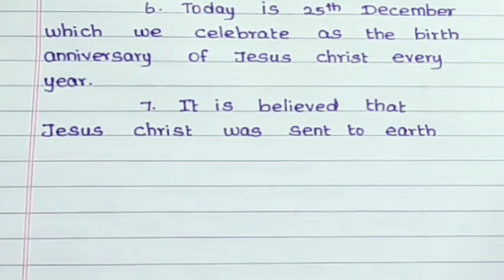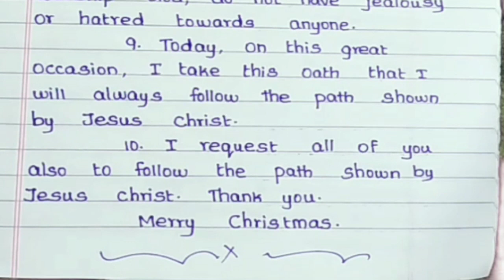Excellent speech on Christmas 🌲🌲🎁🎆🎄🎄 || JSJ JESY EDUCATION